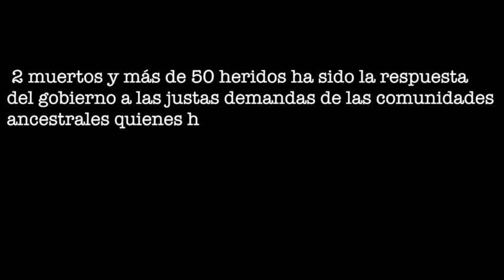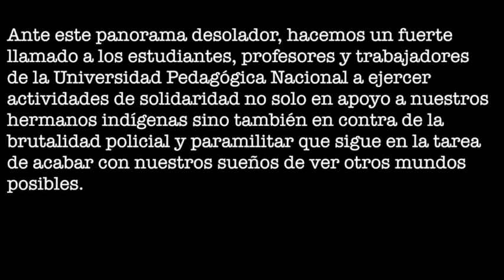Estudiantes de la UPN se solidarizan con las justas luchas de los pueblos indigenas del Cauca.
NOTICIERO BARRIO ADENTRO.